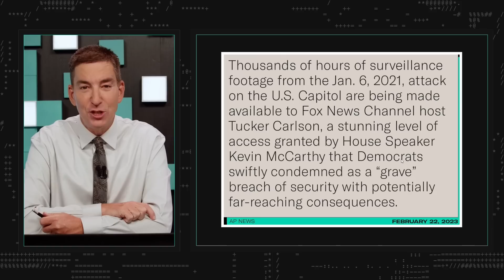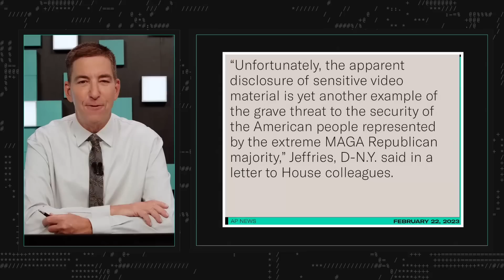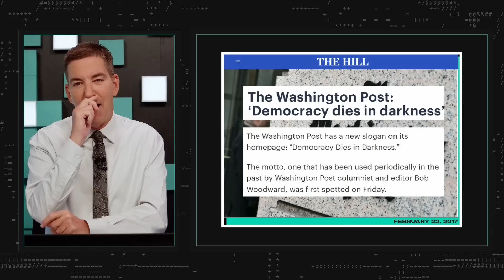Media Freakout: McCarthy Releases Hidden Jan. 6 Tapes to Tucker | SYSTEM UPDATE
This is a clip from our show SYSTEM UPDATE, now airing every weeknight at 7pm ET on Rumble.